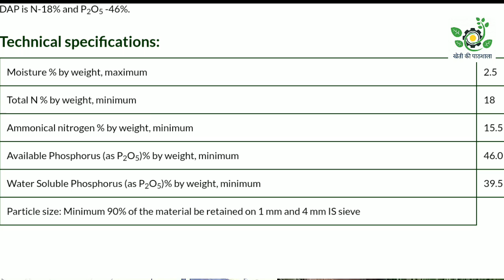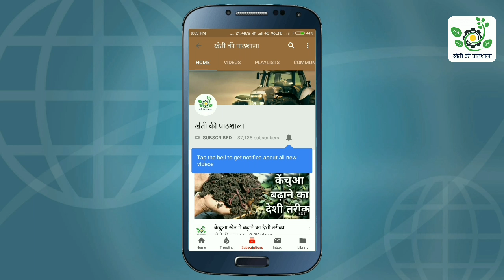DAP खाद क्या होता है।घर में बनाने का तरीका। Home making DAP Fertilizer.